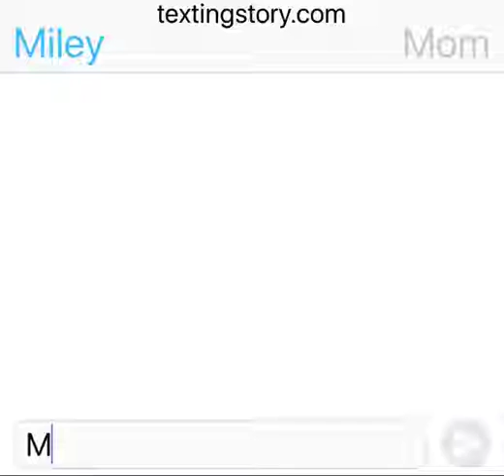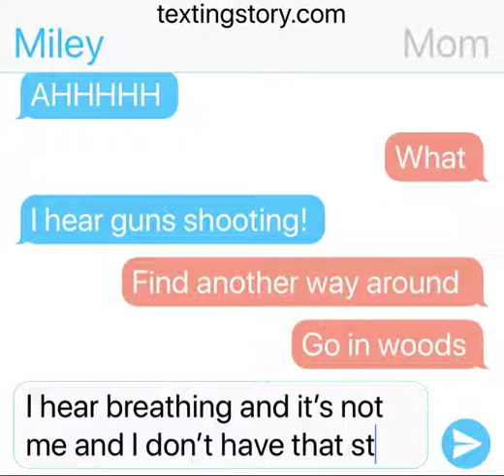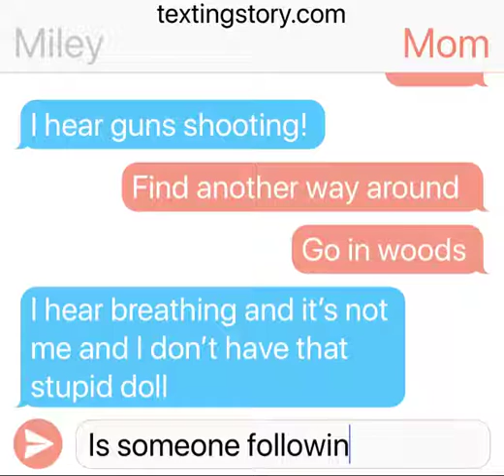The Doll (to be continued)